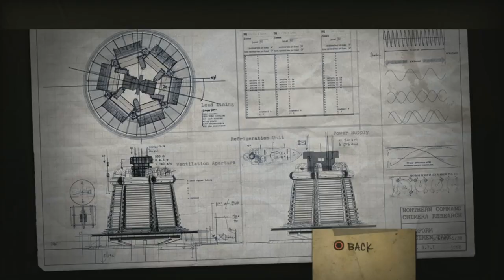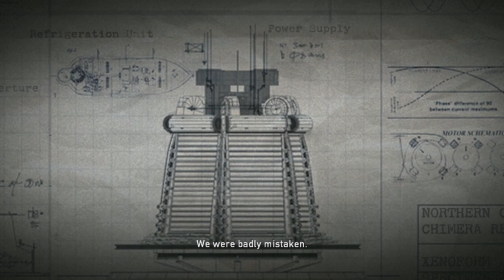Resistance: FOM | PS3 | #8 nobody home?